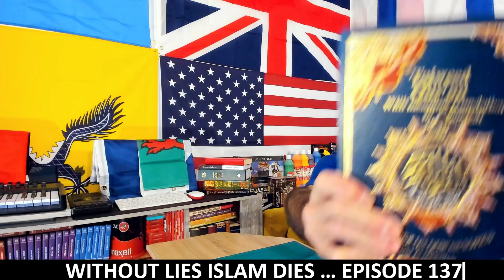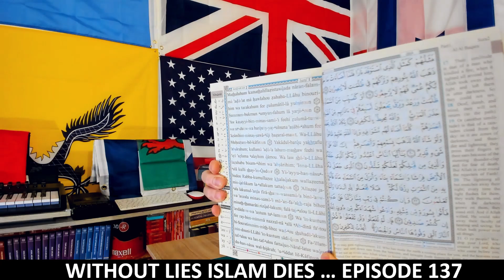WLID 137 : The Tajweed Qur'an (Al-Baqarah 17-29).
We're back with more QURAN OF THE MUSLIMS analysis and breakdown reading!  Due to popular concern within the Muslim community, as a charity to them - I am restarting the entire series, and using THEIR CHOSEN VERSION of the alleged "perfectly preserved accurate word of Allah".

Let's get it on!  And let me tell you, this time I ain't pulling no punches.  Allahu Shaitan!